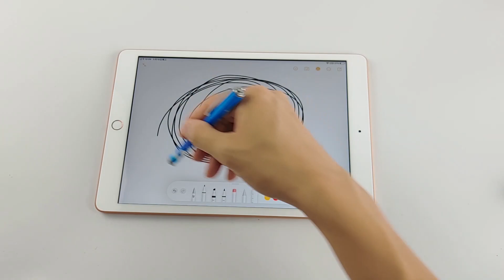118星梦麋鹿